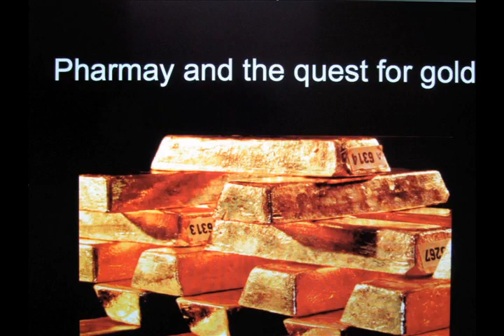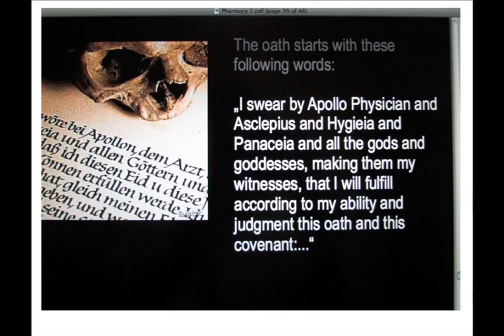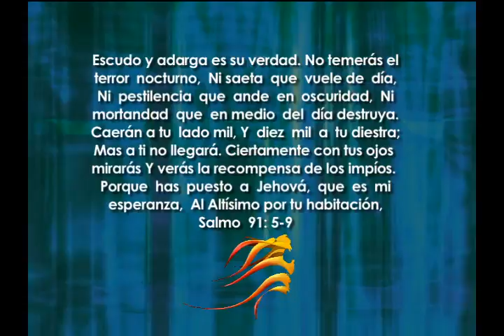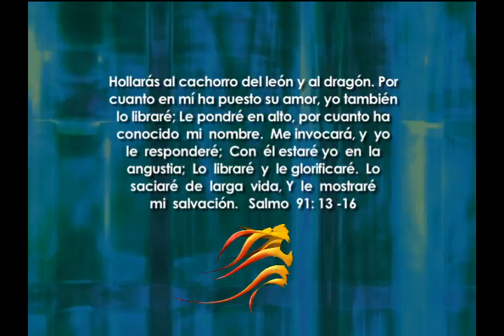[PREGAÇÃO] - ANA MENDEZ - VENCER ENFERMIDADE CHAVES